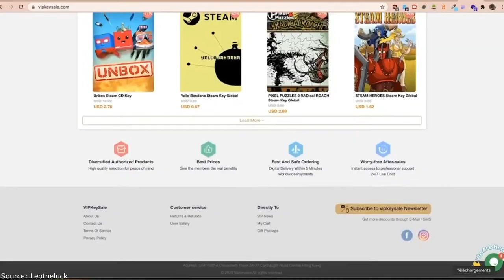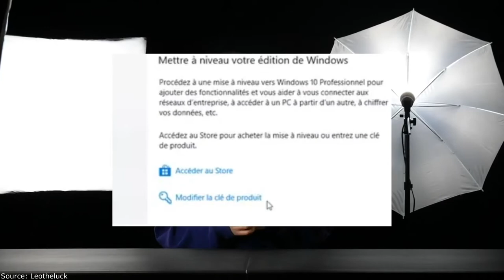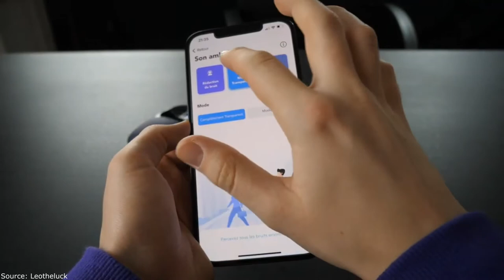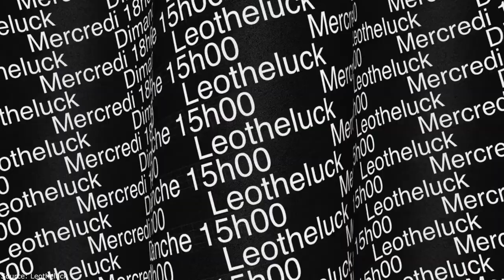Anker Soundcore Liberty Air 2 Pro - This is the best wireless earbuds up to 100 dollars?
Chapitres :
0:00 Introduction
1:43 Sponsor du jour
3:19 Unboxing & caractéristiques
9:10 Qualité audio, format, design
15:45 Avis global
17:28 Faut-il les acheter ?
19:02 Conclusion

🔔 Bell